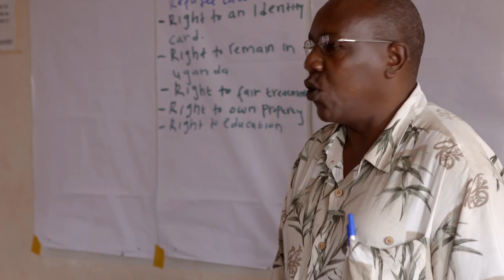How to Help Urban Refugees: Teach Them English, Soccer, and Facebook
As many as 100,000 displaced people battle poverty in Kampala, Uganda.

Seeking financial independence and a place to call home, many of the world's refugees are leaving remote camps and heading to big cities. More than half of the 16.7 million refugees worldwide now live in urban areas.

Many of those in Uganda's capital city, Kampala, live in poverty. Those from French-speaking Democratic Republic of the Congo are often unable to communicate or find work among English-speaking Ugandans. They also face discrimination and isolation, all the while living in fear of possible arrest or deportation. Forced to keep a low-profile, they are out of reach of typical humanitarian aid.

TakePart World producer Alex Stapleton meets with Robert Hakiza, the cofounder of Young African Refugees for Integral Development. A refugee from the war and ongoing violence in DRC that has killed 5 million people since 1996, Hakiza and two friends developed a program to equip refugees with basic skills essential to thriving in Ugandan society. Along with language classes, YARID breaks down cultural barriers by offering social media courses and athletic programs.

To learn more about how you can support YARID's work with refugees in Uganda, click here.